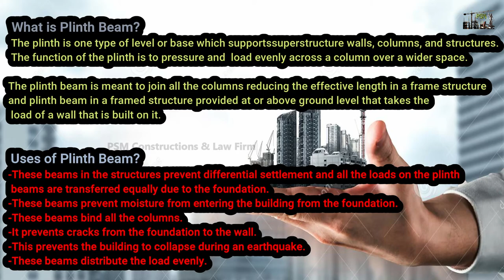Compound Wall Construction - Part 03 (Plinth Beam Structure)